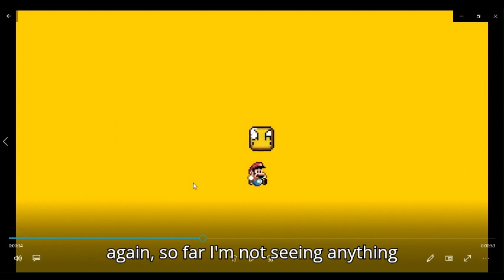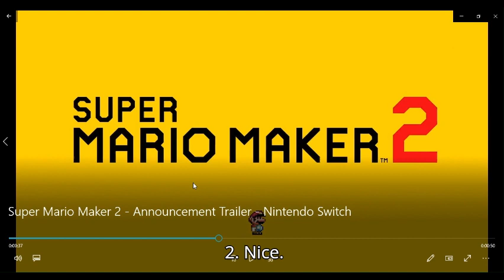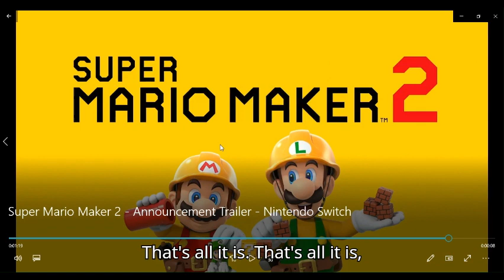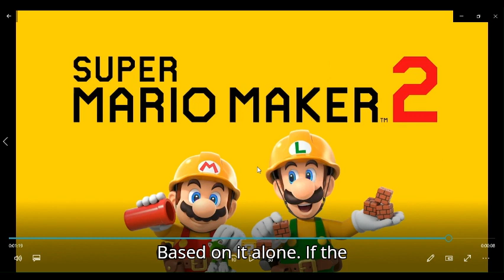super Mario maker 2 announcement trailer reaction